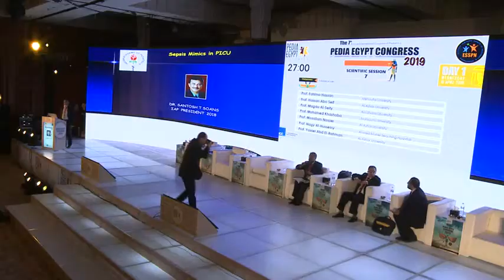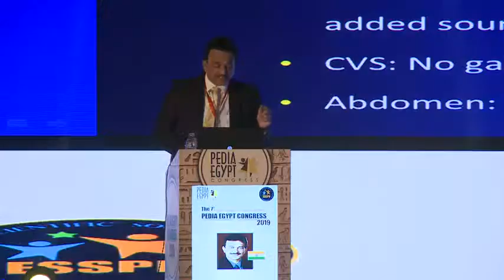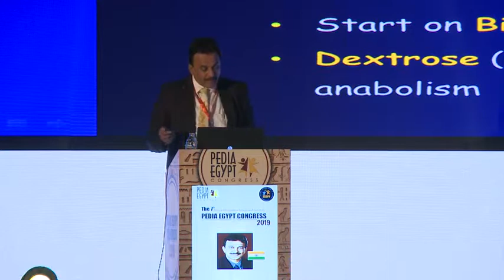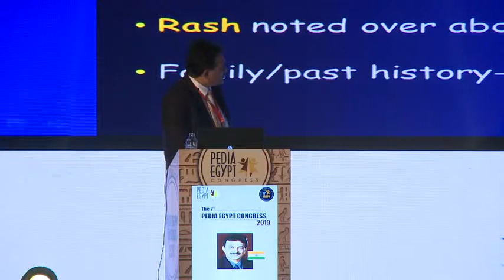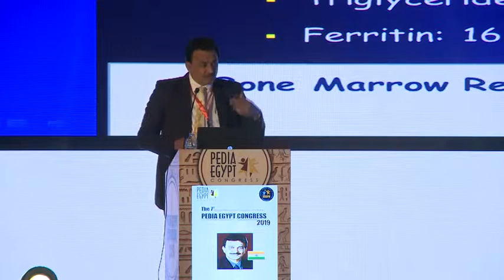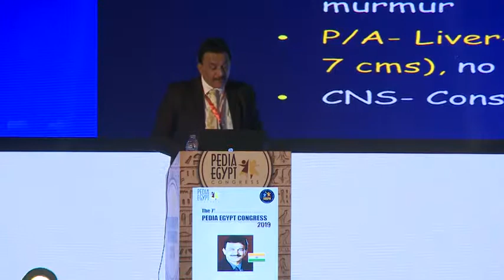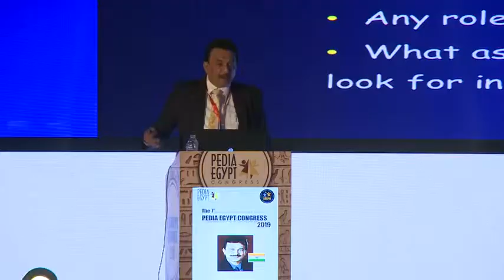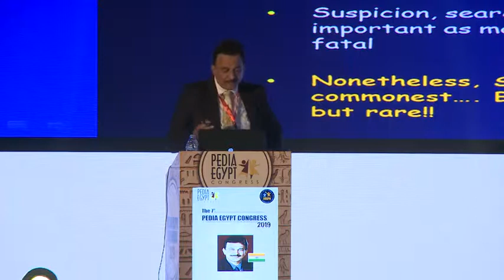Lectures PEDIA EGYPT 2019 CONGRESS- Day 1 - 013